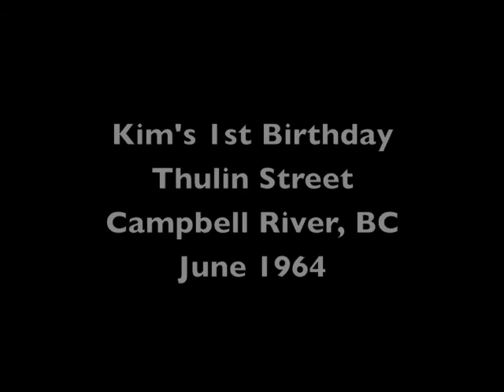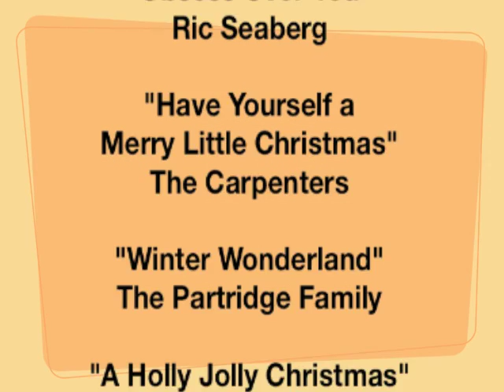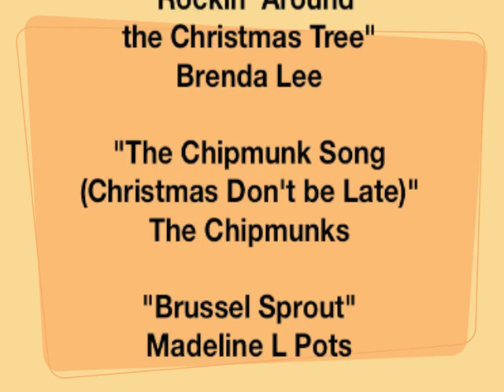Dad's Home Movies #3 - 1963-1968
Dad's Home Movies Reel 3 (of 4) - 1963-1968

THREE DECADES OF STORIES
Featuring the 8mm cinematography of Al Seaboyer!

The bobby socks and hairdos, the cross-Canada tours, the loved ones near and far! It’s all here in Dad’s Home Movies, featuring the Oscar-contending cinematography of Allison Theodore Seaboyer.

This first-ever exclusive four-reel collection on YouTube stars a motley crew of characters and places long gone. RCMP boats, bachelor parties and softball teams... a wedding and babies and family vacations... from secluded ocean inlets, to old West Vancouver gardens, to Nova Scotian sawmills and all the miles in between.

Dad has shared and preserved historical events, Christmases past, and the joy of the everyday moment. With music from yesterday and today, it’s a new appreciation for the view behind the lens of Dad’s silent 8mm wind-up Nikon camera. Through the years, we watched these little Kodachrome films with a Brownie projector purchased for $7.10 at Seymour Pharmacy in Campbell River.

Enjoy, smile and “See ya later, Alligator!”

Karen Seaboyer
Vancouver, BC, Canada
Christmas 2014

INCLUDED ON REEL 3:
- Teakerne Arm, BC, featuring The Log Barge
- McClean's Court: Campbell River, BC, May 1963
- Beach Babes
- Kim's 1st Birthday: Thulin Street, Campbell River, BC, June 1964
- 662 Thulin Street, Campbell River, BC
- Kim and Rebel eat Chocolate Cake
- A Winter Summerland
- Mountain Sheep
- Kim with Books in Grandma and Grandad DeClercq's Kitchen
- Christmas in West Vancouver 1964
- Christmas Dinner
- Snowy Thulin Street, January 1965
- Christmas 1965
- Blue Christmas
- Introducing... Jolly Jumpin' Karen!
- Groovy Girls
- Christmas 1967 on Dogwood Street featuring Karen's Faux-Hawk
- Christmas 1968... The First One at 835 2nd Avenue
- Christmas Dinner with Uncle Doug

Jackson Yellowe Productions 2014